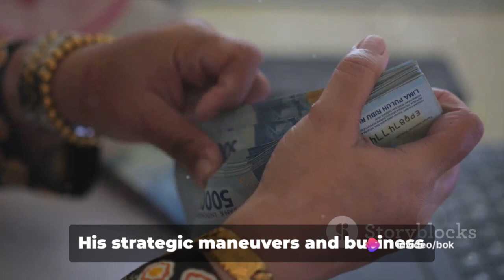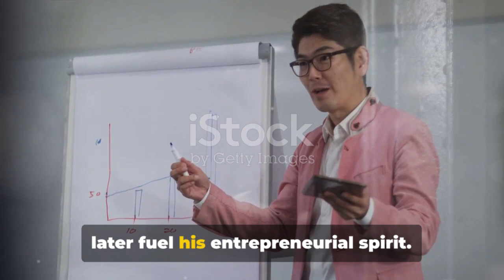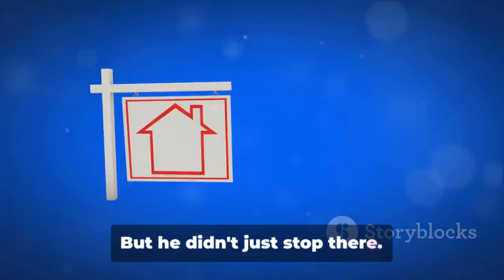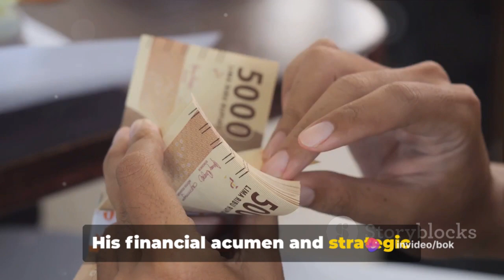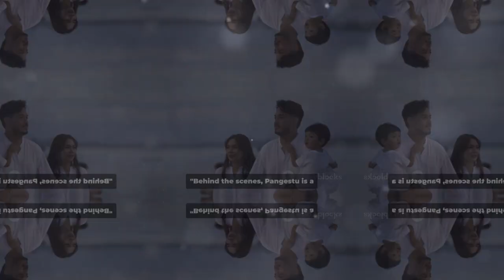Top 10 Facts about Prajogo Pangestu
In this video, we delve into the fascinating life and career of Prajogo Pangestu, uncovering the top 10 most intriguing facts about this remarkable individual. From his humble beginnings to his impressive achievements, join us as we explore the inspiring story of Prajogo Pangestu.

OUTLINE:

00:00:00 Who is Prajogo Pangestu?
00:00:33 Early Life
00:01:07 Education
00:01:41 Barito Pacific
00:02:45 Diversification
00:03:58 Wealth
00:04:30 Philanthropy
00:05:04 Family Life
00:05:30 Legacy
00:06:31 Top 10 Summary